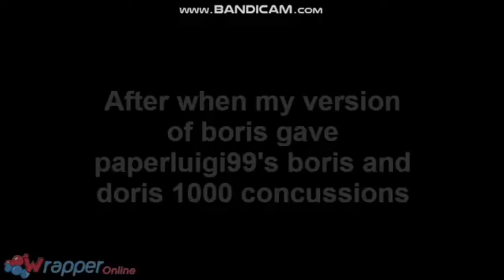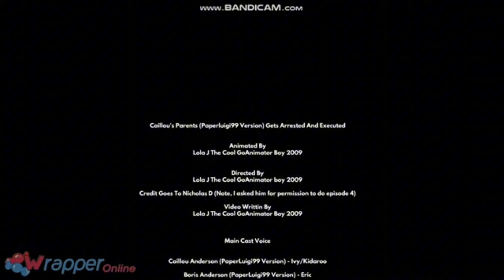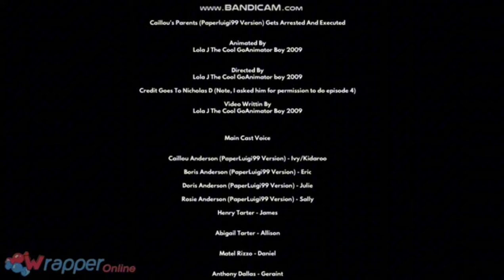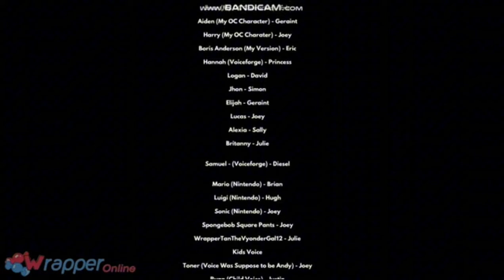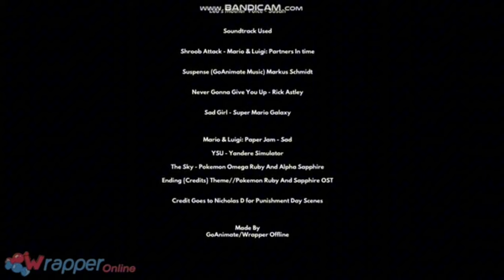Caillou’s Parents (PaperLuigi99 Version) Gets Arrested And Executed (Full Movie) (2024 flim)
Big shoutout to Nicholas D, since i asked him for permission and he say yes

This spent me 2 MONTHS to do this,

but anyways, Grab Your Popcorn, Sit Back, Relax, and Enjoy The Movie! :)